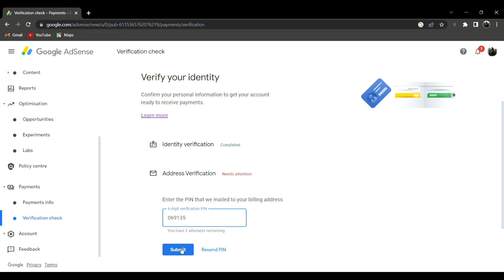See How to Verify Google Adsense PIN in 2023! 🤔 Live Demo Inside!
Google Adsense Pin Verify kaise krte hain 2023 ? Live 🔴 Demo

Secondary Mic :        Maono AU 400

Location:                    Dehradun Uttarakhand

Video editing :           One plus nord

Video editing 2 :        Asus Tuf gaming A15

Thumbnail editing:    PicsArt/Lightroom